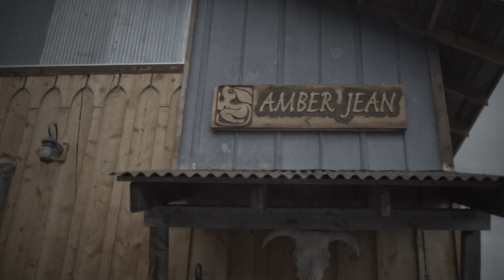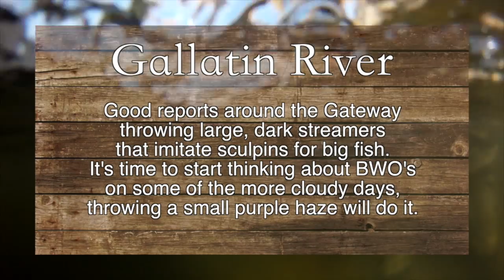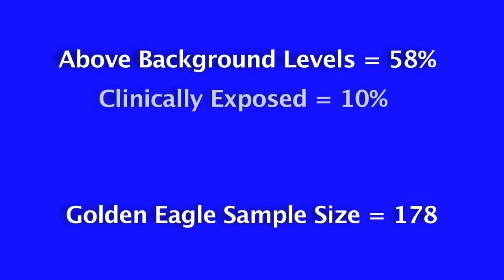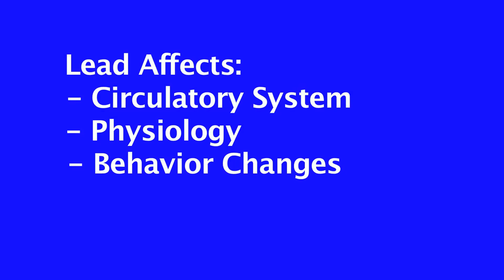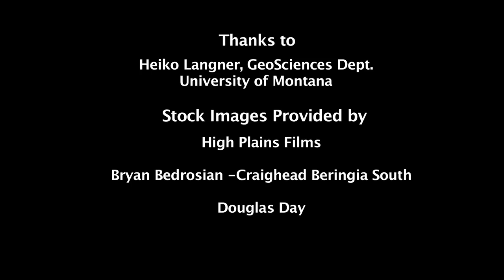Big Sky Outdoors - Big Sky Sketches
Big Sky Outdoors collaborates with Montana Experience to showcase Big Sky Sketches, a collection of stories about people living, working, and passionate about the state of Montana.